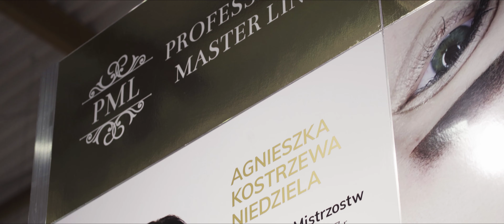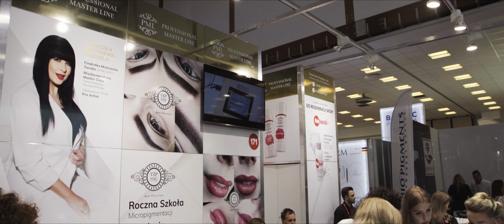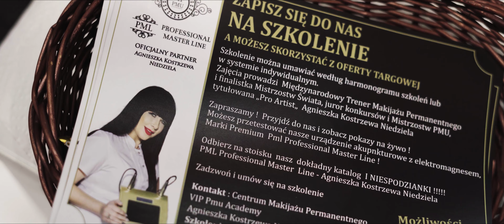40. Kongres i Targi Kosmetyczne LNE 2019 | VIP PMU | MK Productions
40. Kongres i Targi Kosmetyczne LNE 2019 | VIP PMU | MK Productions